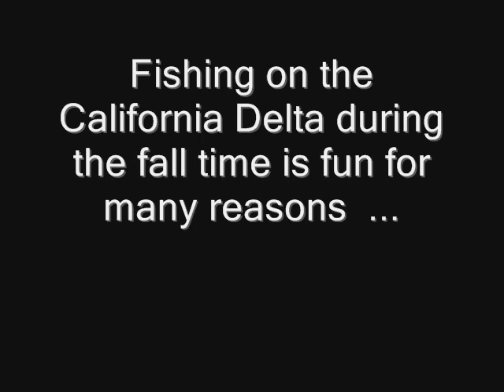Delta Striper Fishing, 2008'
well here's version # 2, combined with "some" of last years fish ... got some nice ones this fall to 30# ... just about all fish were caught chuckin lures, thanx to ALL the friends who were there with me this year to join in on the slaying ... you guys have fun ???
i sure did ...